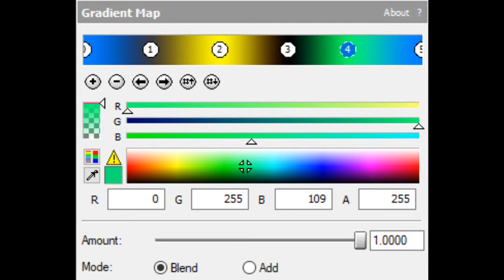How To Make TALE1692 Floomer